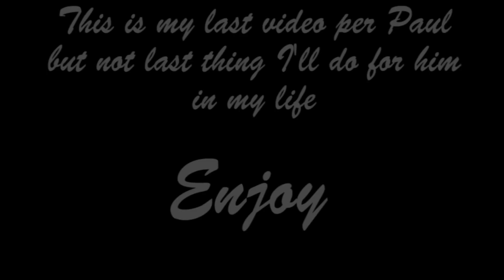See you again | Paul Walker | Fast And Furious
After seeing Fast7, I wanted to make this video, please never stop reminding Paul